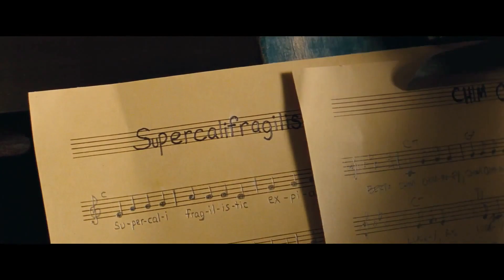Walt Disney e l'Italia - Una Storia d'Amore - Intervista a Bruno Bozzetto | HD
Walt Disney e l'Italia - Una Storia d'Amore

Il rapporto speciale, la 'storia d'amore' tra Walt Disney e l'Italia, il paese del mondo dove
l'universo di personaggi, film, fumetti e storie creato dal geniale artista e regista americano è più famoso, vengono raccontati attraverso un documentario che unisce immagini di repertorio a testimonianze di cineasti, giornalisti, disegnatori, musicisti, stilisti, attori e attrici italiani che nella loro vita e carriera hanno avvertito fortemente l'influenza dell'immaginario disneyano.

Utilizzando materiali di repertorio, a partire dal primo viaggio italiano di Disney nel 1935, Walt Disney e l'Italia -- Una Storia d'Amore, che anticipa l'uscita del film Saving Mr. Banks con Tom Hanks ed Emma Thompson, celebra il legame e l'influenza reciproca tra Disney e il nostro paese.